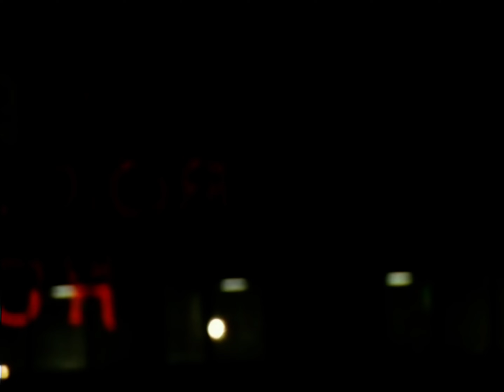Taylor Dayne - Beautiful (Promo Only) 4K 60fps AI Upscale